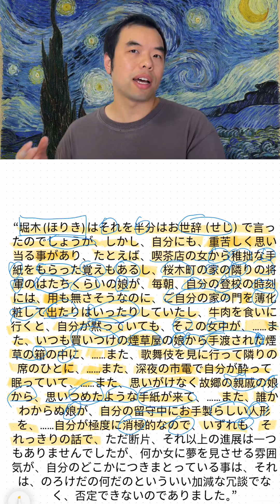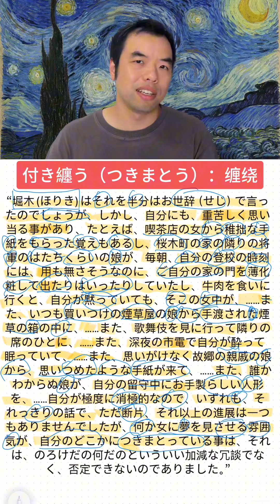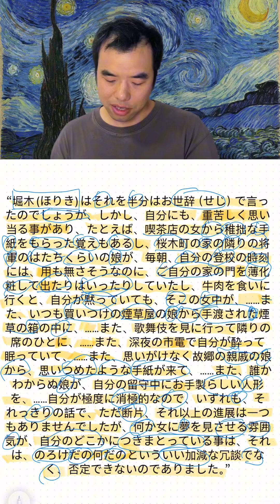日语原文赏析 《人間失格》原文片段分享男人可以受欢迎到什么程度 N1语法 〜だの〜だの 等